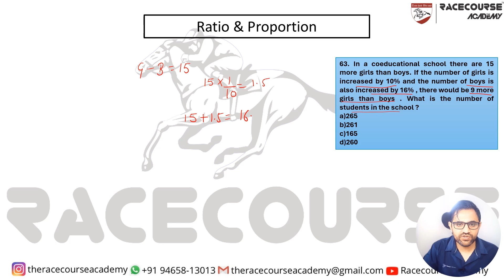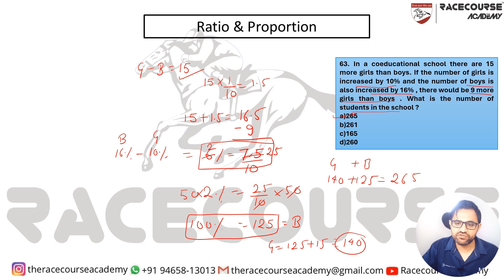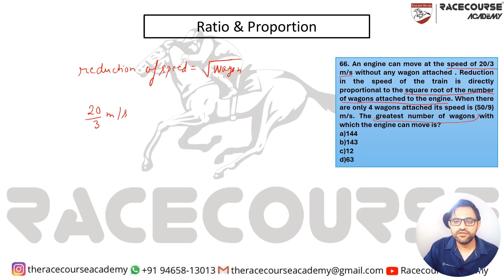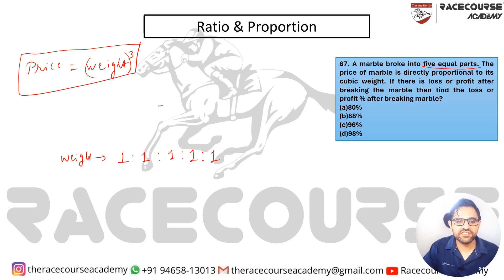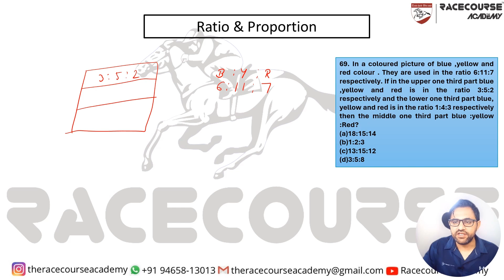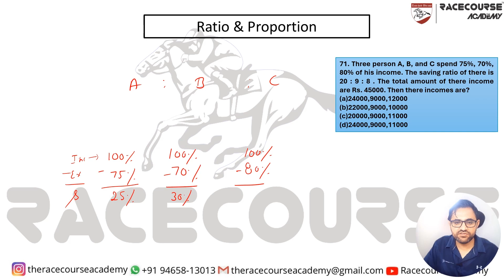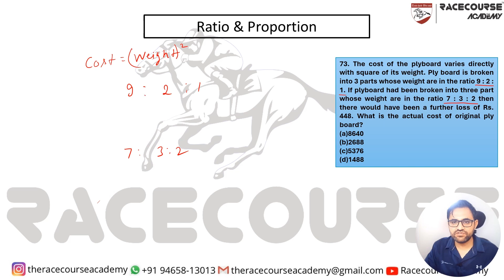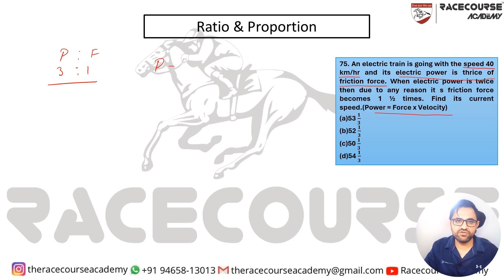Ratio & Proportin Part 5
Definition and Basics: Learn what ratios and proportions are and how they are represented.
Solving Problems: Explore step-by-step techniques to solve ratio and proportion problems efficiently.
Applications: Discover real-world applications of ratio and proportion, including mixtures, comparisons, and scaling.
Whether you're a student preparing for exams or someone looking to refresh their math skills, this video provides clear explanations, solved examples, and practical tips to enhance your understanding and problem-solving abilities.